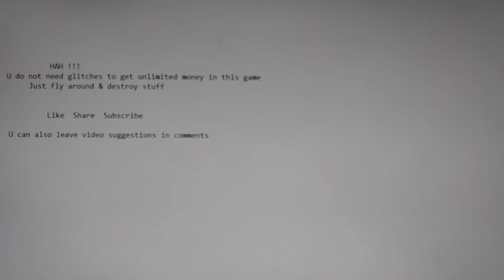Lego Marvel Avengers/Superheroes how to get money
just flying around and collecting money